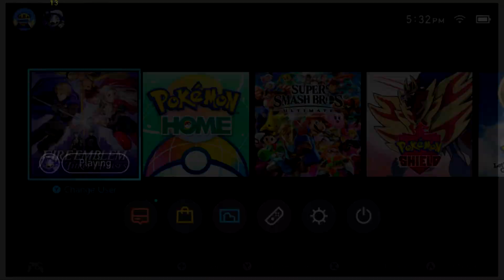FE3H Cindered Shadows - Chapter 4 (Hard/Casual)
I would like to never repeat this chapter ever again. LOL